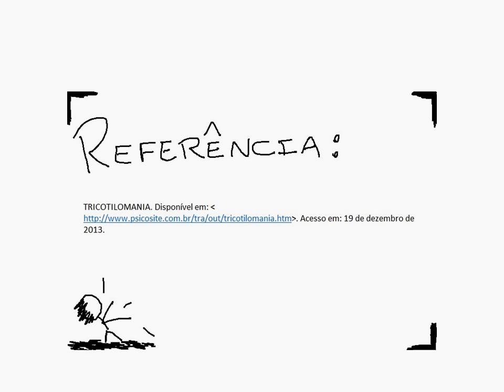O que é Tricotilomania?